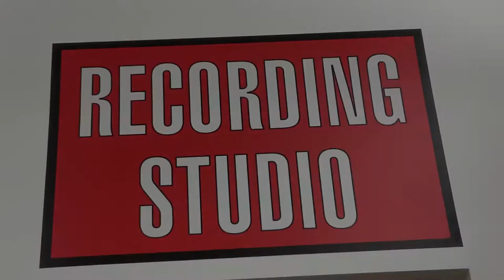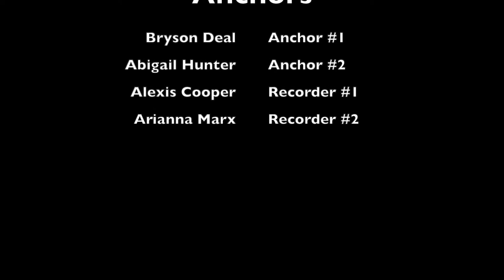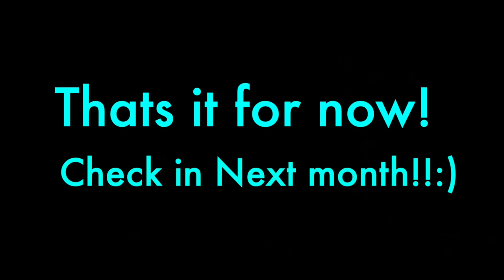Freedom Spotlight Introdution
Welcome to Freedom Area Middle School's latest news media, Freedom Spotlight.